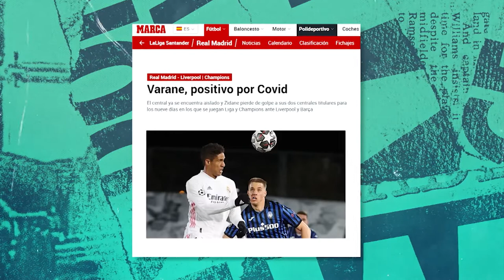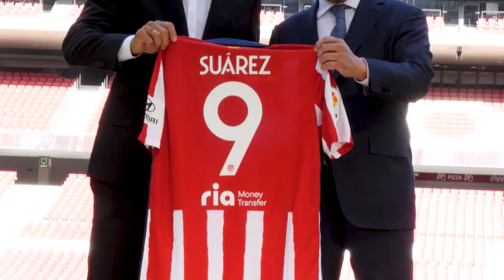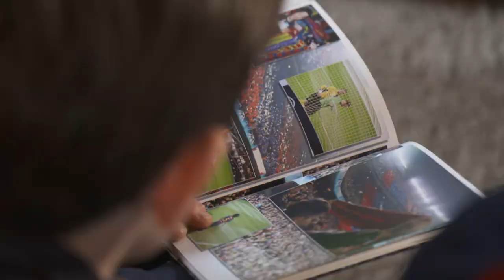Preview Show | El Clásico avec Nordin Jbari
Samedi (04/10) El Clásico entre Real Madrid et FC Barcelona. Préparez-vous avec nos spécialistes et regardez ce classique espagnole sur Eleven Sports 1 avec nous